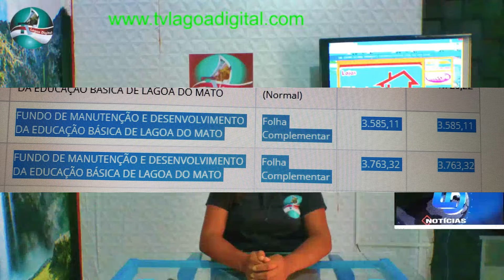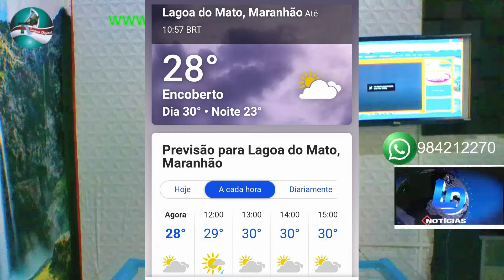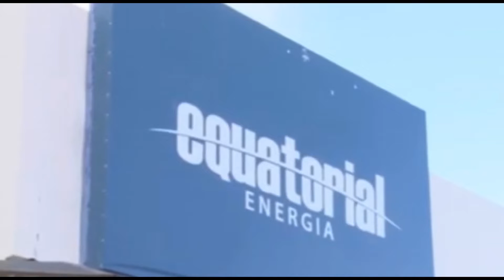262ª ED LD NOTÍCIAS